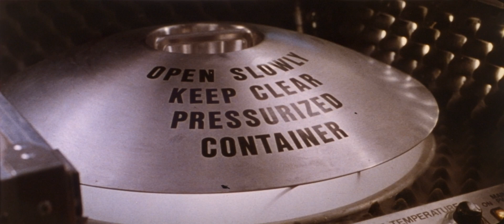Junior (1994), 35mm film trailer, scope 2.35 ratio